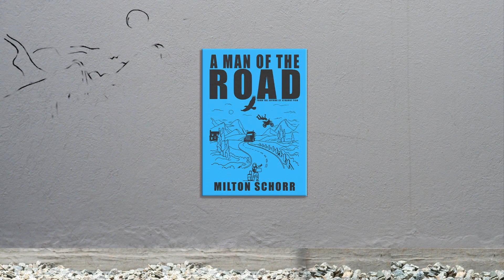CHAPTER 12 (BONUS): A Man Of The Road, by Milton Schorr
Author Milton Schorr discusses the meaning of life, as he understands it, from his own experience hitchhiking the world. Filmed near Niewoudtville, South Africa.

Milton Schorr takes you on a new adventure in storytelling as he reads his latest novel A MAN OF THE ROAD to you, from the road. Journey with him across the highways and byways of Southern Africa as he follows Little Mikey on his epic hitchhiking adventure, read from the places in which the novel is set.

If you would like to support this initiative purchase your own copy of A MAN OF THE ROAD as a paperback, Kindle or ebook worldwide:

Schorr has been hitchhiking since he was a teenager, and has traversed South Africa, Namibia, Botswana, Zambia, Zimbabwe, Egypt, Australia, Denmark and Germany. A MAN OF THE ROAD is his second novel, after the award winning STRANGE FISH. Visit Pilgrim's Press Books for all news and info on Schorr's story-telling adventures:

REVIEWS

“Just magical. I immediately want to start reading it again. Touching and beautiful. Not at all what I thought it would be.” Johann Vermaak, Actor, Swaaibraai.

“Another fabulous work. Beautifully layered with that same cracking pace and constant change of direction that characterised Strange Fish. Love it.” Rod Burn

“Masterful. These characters pop off the pages in bursts of colour and fantasy.” - Karl Kemp, author Promised Land.